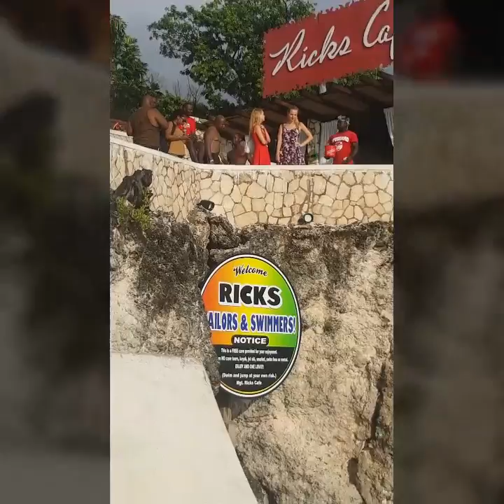Rick's Cafe in Negril, Jamaica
How high can you jump from?